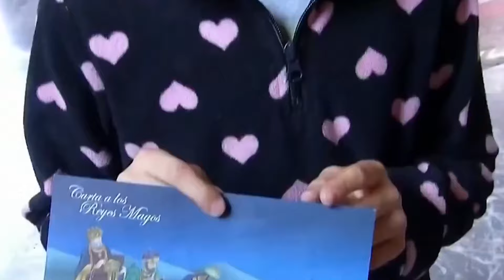Top Mexico City and Mexico Sights and Activities Right Now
Mexico, where ancient wonders whisper stories under the sun, and vibrant fiestas ignite your soul. From dazzling beaches to mystical ruins, and mouthwatering cuisine to adventurous treks, get ready to fiesta your senses with our Top 10 things to do in Mexico right now:

We have covered some of the items below.

Mexico:

Marvel at the ancient Teotihuacan pyramids: Explore these majestic ruins near Mexico City and climb the Pyramid of the Sun for breathtaking views.
Dive into the turquoise waters of cenotes: Swim in these natural sinkholes surrounded by lush jungle, like the Ik Kil cenote in the Yucatan Peninsula.
Whale watch in Baja California: Witness the awe-inspiring migration of gray whales from December to April.
Explore the colonial charm of San Miguel de Allende: Wander cobblestone streets, admire colorful houses, and soak in the vibrant art scene.
Relax on the pristine beaches of Tulum: Unwind on white sand beaches, swim in the turquoise waters, and explore Mayan ruins right on the shoreline.
Go surfing in Puerto Escondido: Catch waves on renowned breaks like Zicatela, suitable for both beginners and experienced surfers.
Embark on a culinary adventure in Oaxaca: Savor delicious Oaxacan cuisine, including mole, tlayudas, and chapulines (grasshoppers).
Float through the Xochimilco canals in Mexico City: Take a colorful trajinera boat ride and enjoy traditional music and food.
Witness the Monarch butterfly migration in Michoacan: See millions of butterflies arrive from Canada and create a spectacle of orange and black.
Hike through the Copper Canyon: Explore this vast network of canyons, even deeper than the Grand Canyon, and experience breathtaking natural beauty.
Mexico City:

Wander the historic Zocalo: Visit the Metropolitan Cathedral, Palacio Nacional, and Templo Mayor archaeological site in the heart of the city.
Be mesmerized by Frida Kahlo's art at Casa Azul: Immerse yourself in the life and work of this iconic artist at her former home.
Explore the Museo Nacional de Antropología: Discover Mexico's rich history and diverse cultures through its extensive collection of artifacts.
Climb Chapultepec Castle: Enjoy panoramic views of the city from this beautiful castle perched on a hilltop.
Indulge in street food: Sample an array of delicious and affordable street food from markets like Mercado Roma and Mercado Coyoacán.
Catch a Lucha Libre show: Witness the masked wrestlers' electrifying performances and experience a unique Mexican cultural tradition.
Take a bike tour: Explore different neighborhoods and hidden gems of the city on a bike tour, a great way to get around.
Immerse yourself in Coyoacán: Visit Frida Kahlo's museum, stroll through cobblestone streets, and enjoy the bohemian atmosphere.
Experience the nightlife in Roma Norte: Enjoy trendy bars, delicious restaurants, and lively music venues in this vibrant neighborhood.
Visit the Palacio de Bellas Artes: Admire the stunning architecture and explore the diverse art exhibitions in this iconic palace.